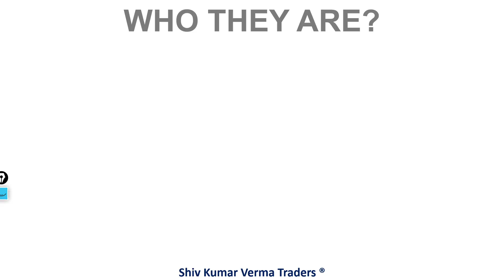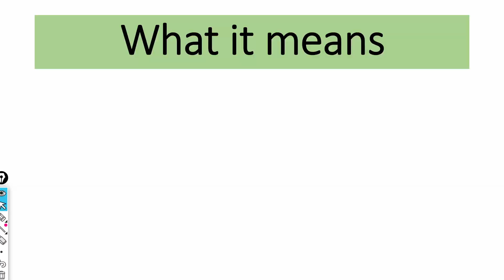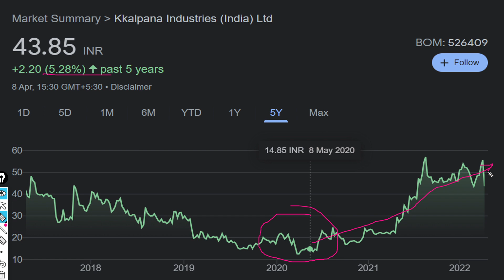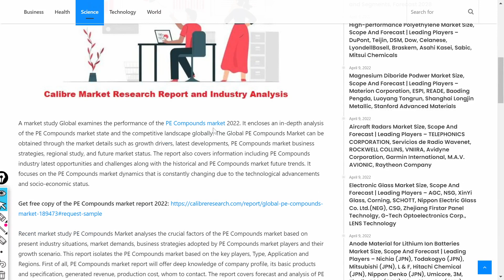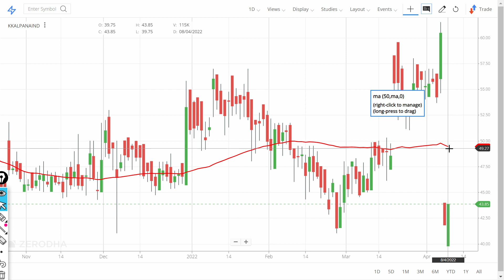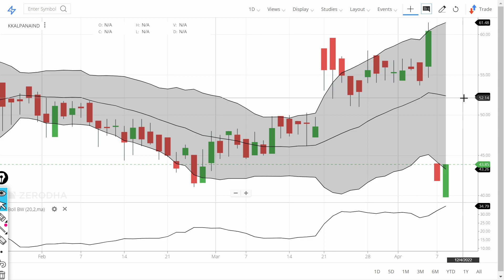PENNY STOCKS TO BUY NOW | BEST PENNY in 2022 | DEBT FREE PENNY SHARE (Kkalpana Industries) E-01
PENNY STOCKS TO BUY NOW | BEST PENNY in 2022 | DEBT FREE PENNY SHARE (Kkalpana Industries)

Company Description: KKALPANA INDUSTRIES (INDIA) LIMITED is located in Kolkata, West Bengal, India and is part of the Resin, Synthetic Rubber, and Artificial and Synthetic Fibers and Filaments Manufacturing Industry.
About Kkalpana Industries (India) Ltd
Kkalpana Industries (India) Limited is an India-based company, which is engaged in the manufacturing of plastic compounds. The Company is involved in the manufacturing and sale of poly vinyl chloride (PVC), polyethylene, antifab and ethylene propylene (EP) compound. Its product categories include cable compound, footwear compounds, engineered plastics for appliances, engineered plastics for automobiles, engineered plastic for electricals and lighting, engineered plastic electronics, reprocessed, masterbatches, and others. Its cable compound includes Low Voltage Sioplas, Mv Xlpe Insulation Up to 66 KV, Semicons, And Pe Jacketing Insulation. Its antifab includes PP BASE (DADRA UNIT) and PP BASE (KOLKATA UNIT). Its engineered plastics for automobiles includes NYLON 6 & 66, acrylonitrile butadiene styrene (ABS), polypropylene (PP), and polymethyl methacrylate (PMMA). Its engineered plastic for electricals and lighting includes polybutylene terephthalate (PBT) and polycarbonates (PC).

 KkalpanaIndustries Share Price NSE
 KkalpanaIndustries Share Price BSE

Top 5 Penny Stocks for February , Best Penny Shares to Buy Now , Strong

7. How to earn daily Rs. 2000 risk free by Option selling (PUT & CALL option writing)
0:02 Introduction about the company
0:36 - Fundamentals of the stock
01:08 - Technical Analysis of the stock
02:03 - Our Recommendation
02:44 Conclusion

Yours
At YouTube Channel Share Latest News Trader
ShivKumar VermaTraders